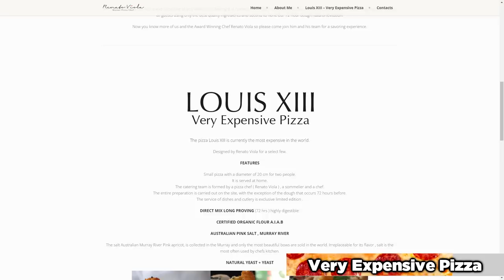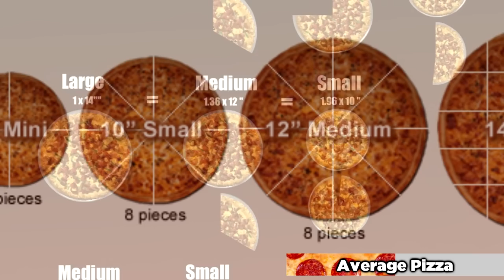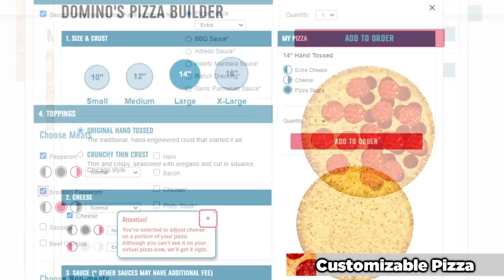PIZZA FACTS you NEED TO KNOW!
• Nicobbq :  @nicobbq
• Nico Shorts :  @NicoShorts
• More Nico : ​ @NicobbqLP
• Livestream archives : ​ @NicoVOD